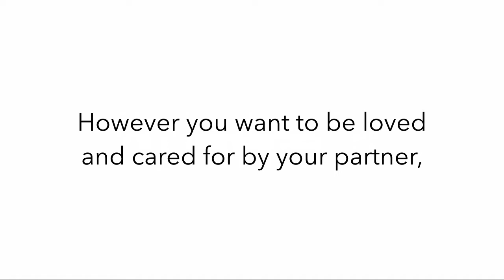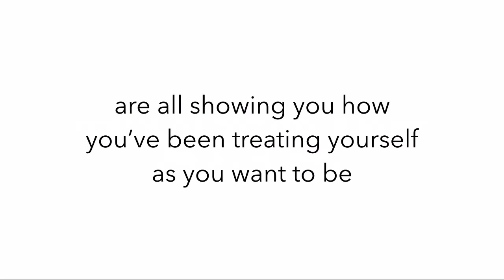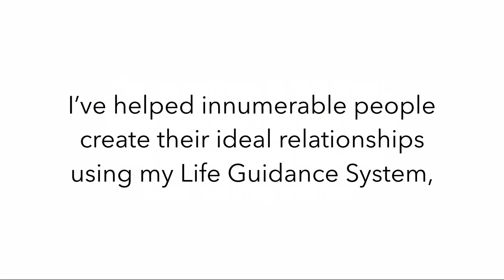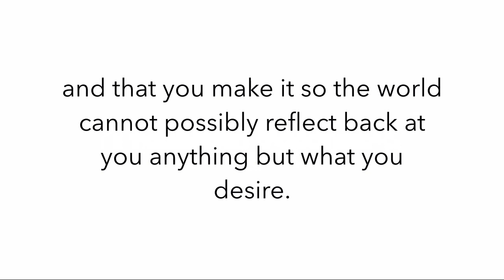The Secret To Creating Your Dream Relationship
life coach, dating coach, relationship coach, how to improve my relationship, relationship advice, relationship tips, inspirational life guidance